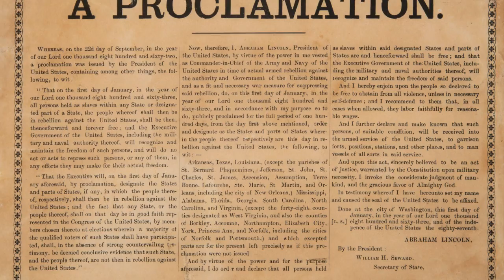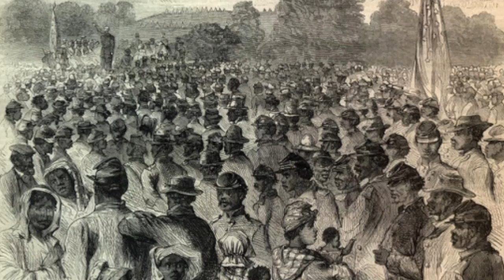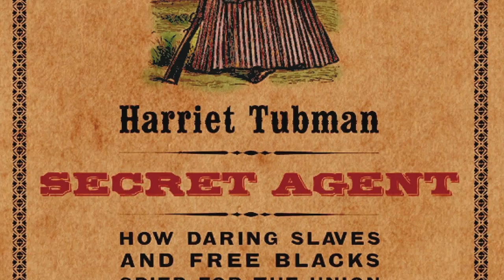BEST African American Spies in the civil war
BEST African American spy in the civil war NHD project.